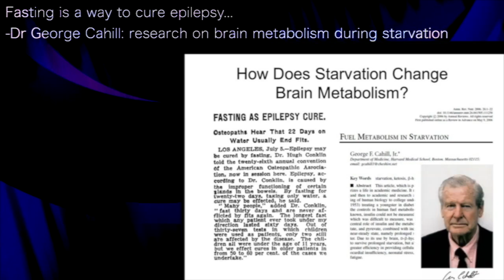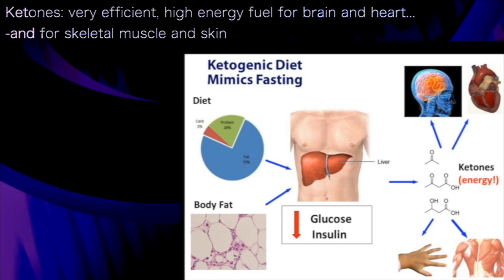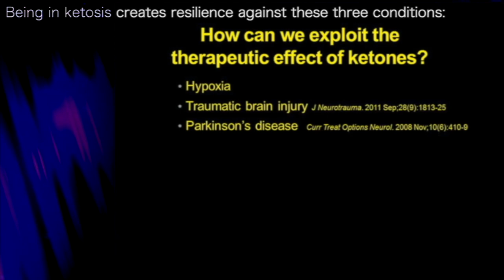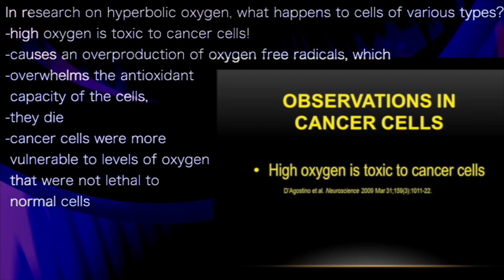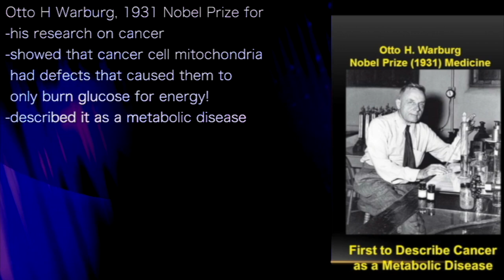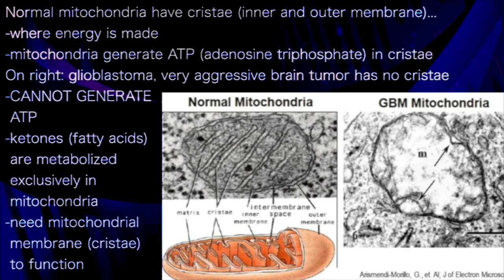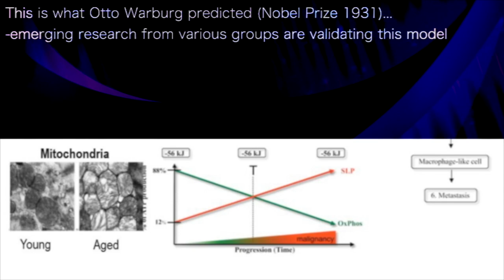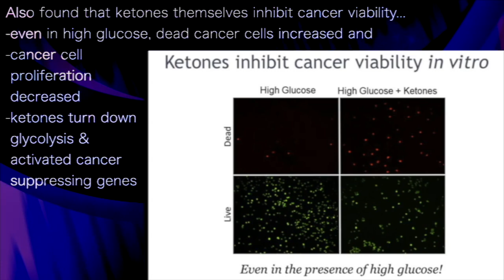DOM D’AGOSTINO | FULL SET: ONCOGENES & TUMORS activated by sugar NOT KETONES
presents episode 1345 | Dr Dom D’Agostino